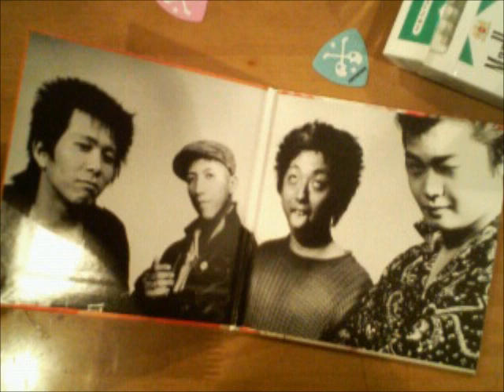Swanky's.wmv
Total Control